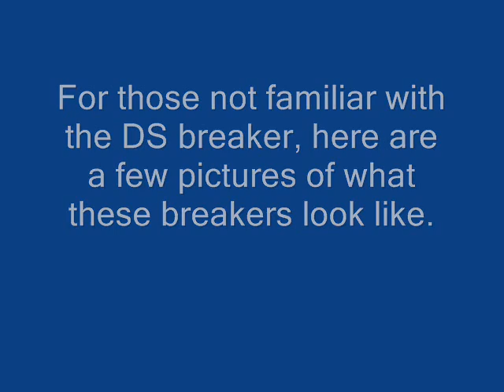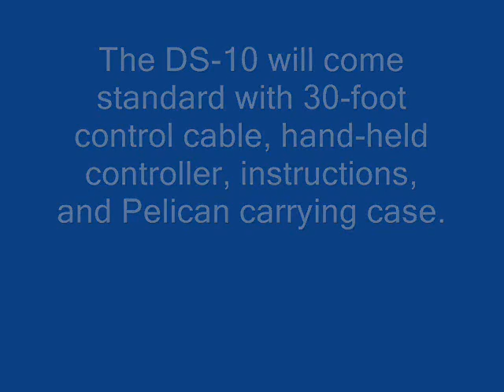DS-10 Introduction Video.wmv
This video is a "sneak" preview of the new DS-10 Chicken Switch actuator for the Westinghouse and Square D Type DS circuit breakers.  for more information.